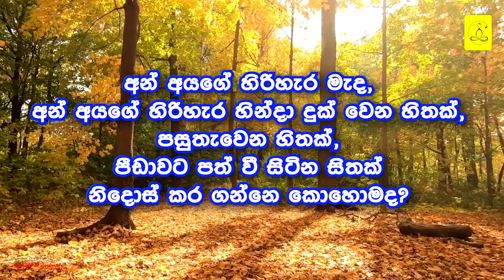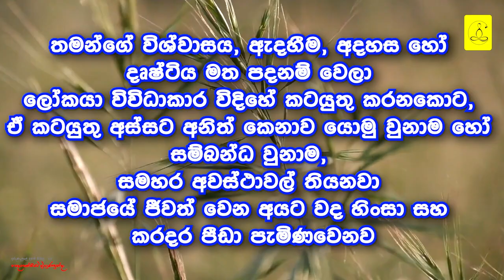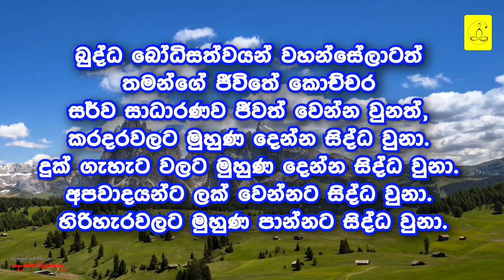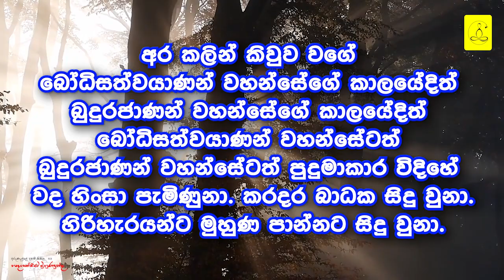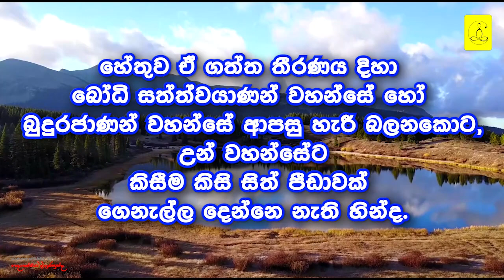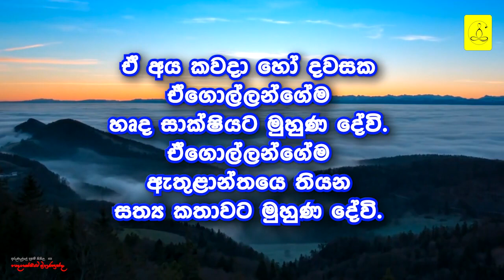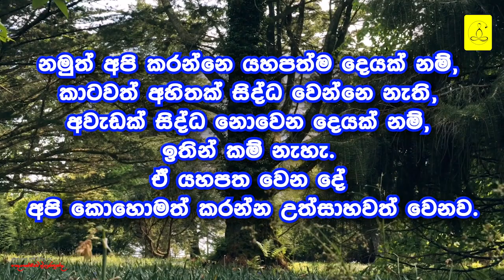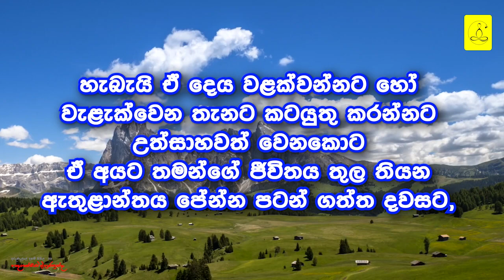හෘදශාක්ෂියට මුහුණදුන්දා | අරුණැල්ලේ දහම් සිසිල 63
සිහිය , භාවනාව , භාවනාවේ රහස් , හිත , අතහැරීම , භාවනා , භෘවනා_කරන්නේ_කෙසේද? ,

🌻. බෝලන්කන්ද තපෝඅරණ අන්තරජාල සංචිතය

🌻.Technology Collaboration  by - Ru Avenue

#‌කෙටි_උපදෙස්